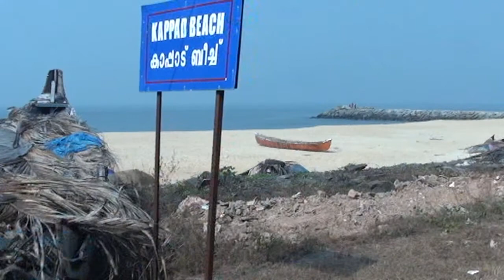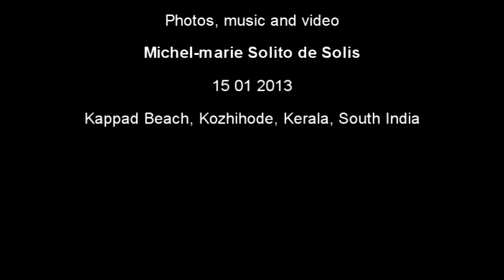Kappad beach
One of the last best places of quiet Side of Kerala, about 20 kms from Calicut Town center